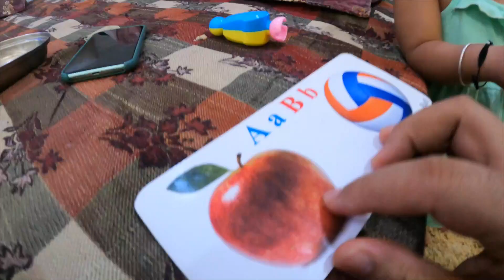Repaired DJI mini 2 drone at home | Why did i delete my fastest trending video | Positive vibes only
In this Video, Nishant Pathak, Pathak vlogs has shared the information, Why did I delete my last video which was the fastest trending video of my channel. I repaired my crashed DJI mavic mini 2 drone at home. Cute baby shivi enjoyed the swimming pool in summers. Enjoy our family vlog. Please comment and like this vlog and let us know the best part of the video !

Camera Gears Used :
1. Canon M50 mirrorless camera
2. Canon 50 mm prime lens
3. Canon 10-18 mm wide angle lens
4. Sigma 16 MM F1.8
5. Go pro hero 9
6. Dji osmo action cam
7. DJI mavic mini 2 drone
8. Rode mic